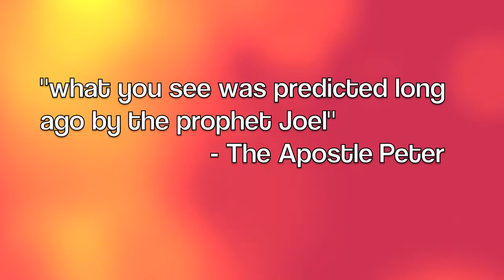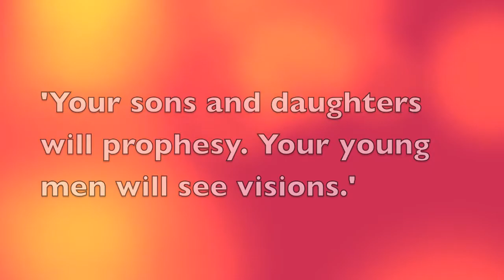Kids Camp 2011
Recap and testimonies from Church in the Word's Kids Camp 2011 at Lake Williamson Christian Center in Carlinville, IL